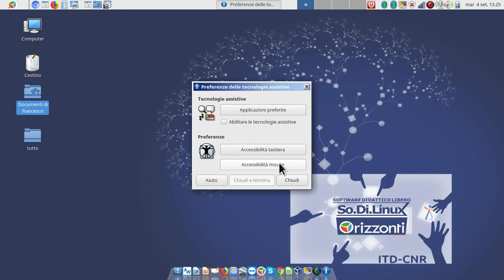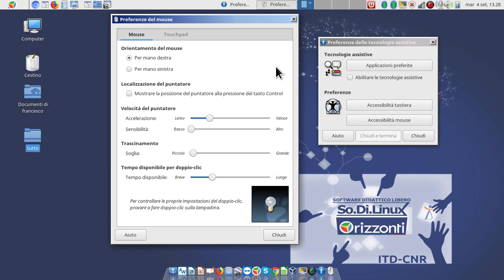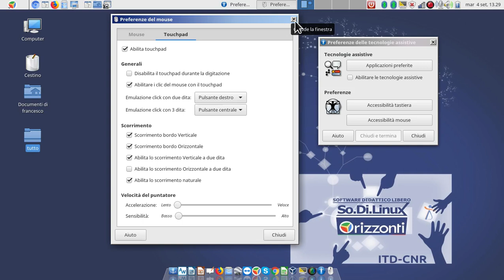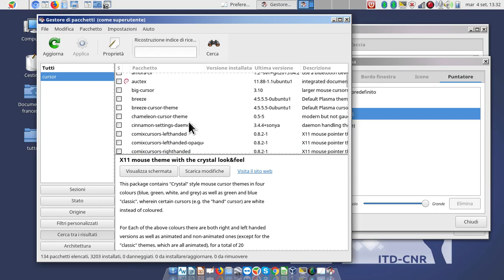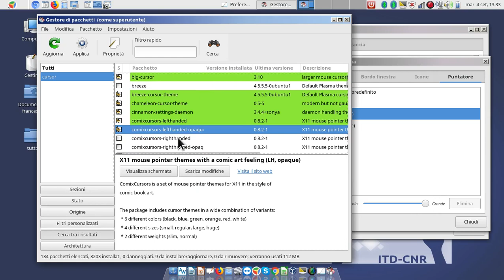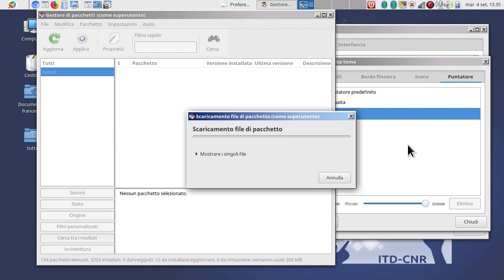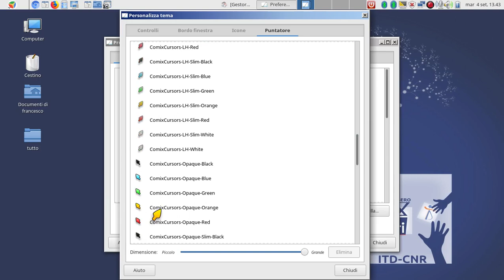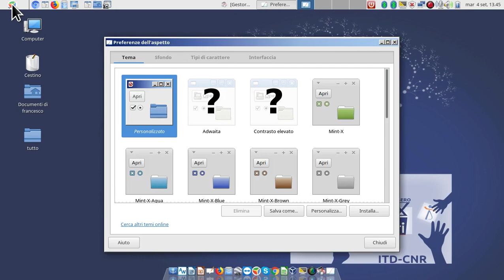sodilinux-orizzonti-gestire il mouse - installare gestire nuovi puntatori